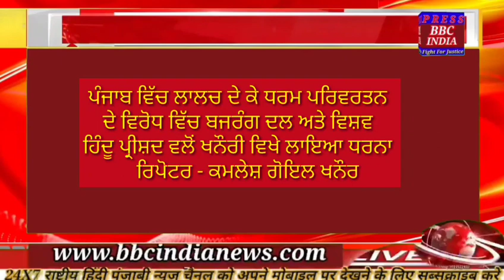ਲਾਲਚ ਦੇ ਕੇ ਧਰਮ ਪਰਿਵਰਤਨ ਦੇ ਵਿਰੋਧ ਵਿੱਚ ਬਜਰੰਗ ਦਲ ਅਤੇ ਵਿਸ਼ਵ ਹਿੰਦੂ ਪ੍ਰੀਸ਼ਦ ਵਲੋਂ ਖਨੌਰੀ ਵਿਖੇ ਲਾਇਆ ਧਰਨਾ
ਖਨੌਰੀ: ਪੰਜਾਬ ਵਿੱਚ ਲਾਲਚ ਦੇ ਕੇ ਧਰਮ ਪਰਿਵਰਤਨ ਦੇ ਵਿਰੋਧ ਵਿੱਚ ਬਜਰੰਗ ਦਲ ਅਤੇ ਵਿਸ਼ਵ ਹਿੰਦੂ ਪ੍ਰੀਸ਼ਦ ਵਲੋਂ ਖਨੌਰੀ ਵਿਖੇ ਲਾਇਆ ਧਰਨਾ